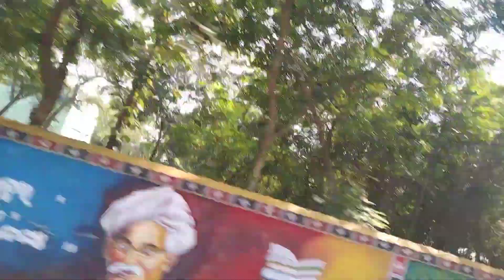MY HAIR CUTTING VLOG